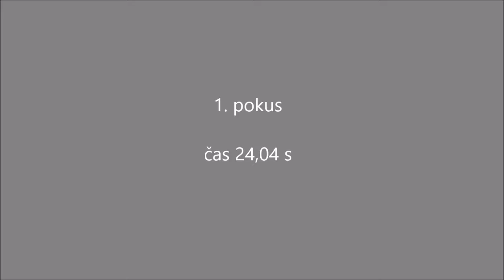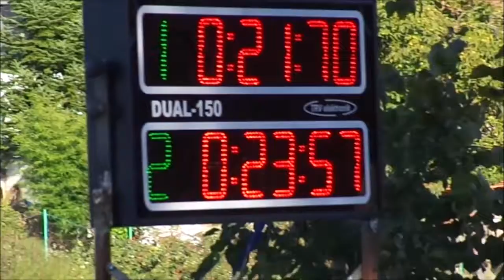SDH Blatnice - starší dorost na 100 m - Dominik 4. místo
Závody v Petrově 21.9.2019